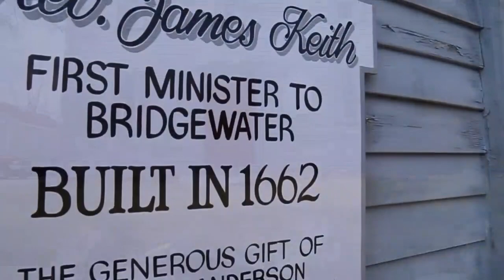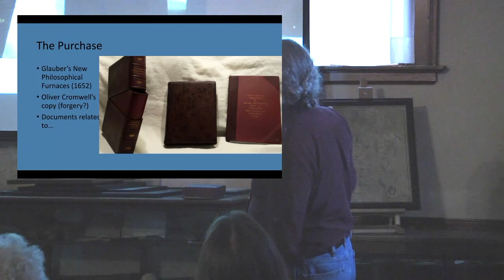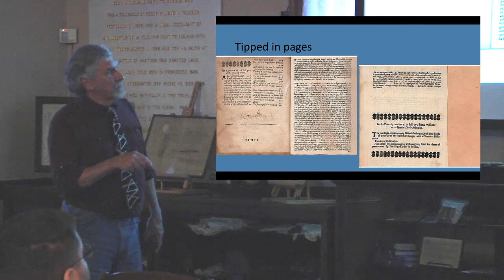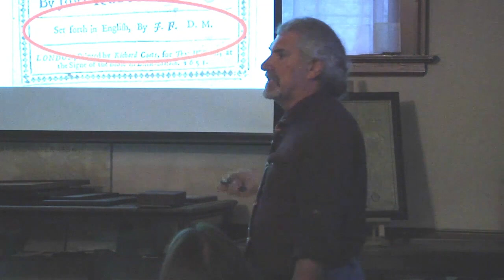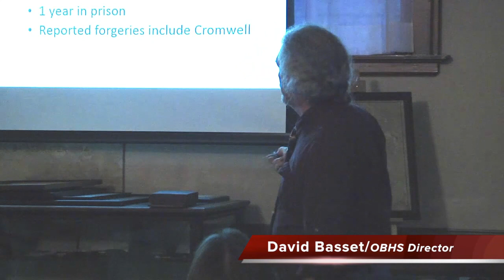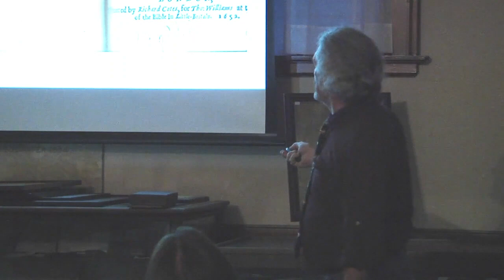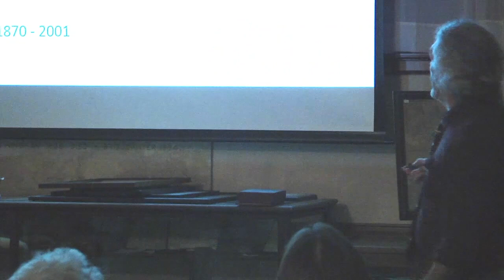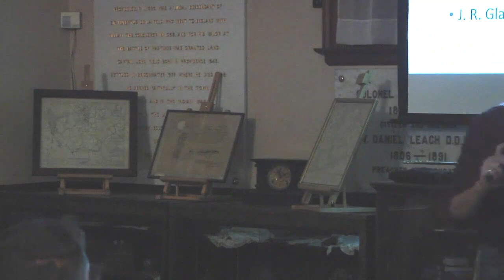Cromwell's Glauber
April 26, 2017.  Presentation by David Bassett.

Did Oliver Cromwell, the powerful political leader who died in 1658, own the controversial alchemical text, "New Philosophical Furnaces," by Johan Rudolph Glauber?  If so, is the book now in the possession of David Basset, or is his book a fake?  What do you think?